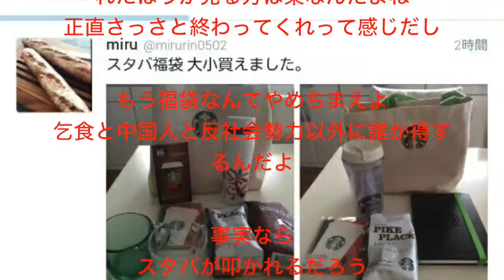（怒）初売り！スタバ爆買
【モンスト】じいちゃんに超獣神祭10回引いてもらったらまさかの！？【ヒカキンゲームズ】